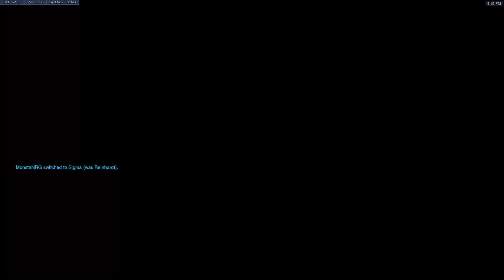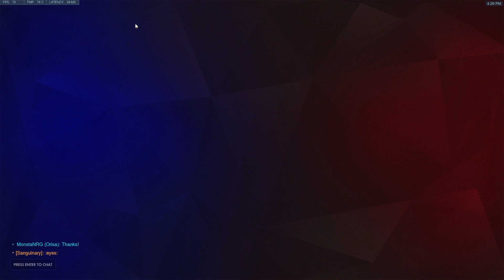[ PC ] Overwatch Full Competitive Game Nepal 4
Currently i am doing Casual Video Uploads.
Whenever i record some interesting Matches they will be uploaded to my Channel.
Uploads usually go live at 6 or 8 PM CEST.